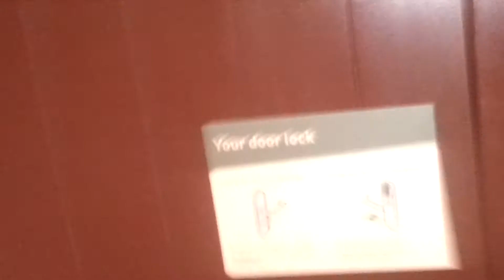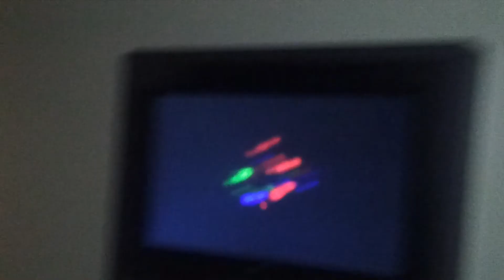The hardships of working away.